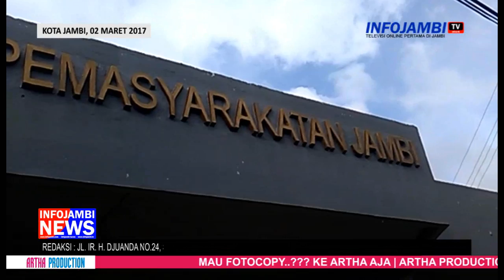KELUARGA NAPI BELUM DIIZINKAN BESUK